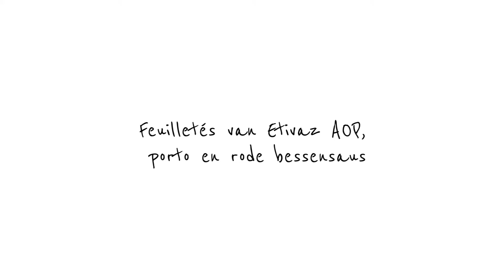Feuilletés van Etivaz AOP, saus van porto en rode bessen